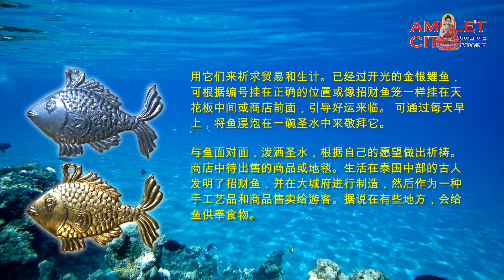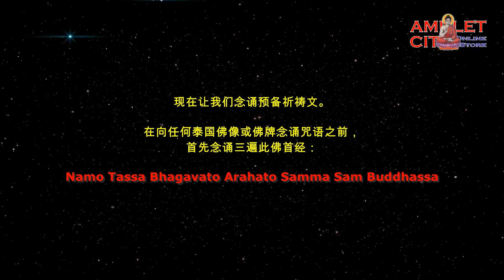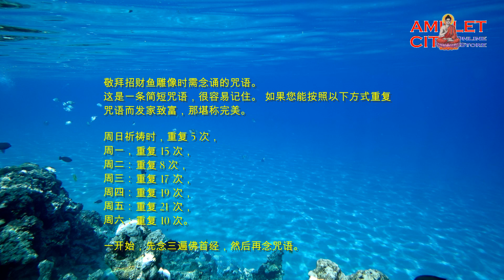敬拜招财鱼佛牌念诵的咒语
敬拜招财鱼雕像时需念诵的咒语。
这是一条简短咒语，很容易记住。 如果您能按照以下方式重复咒语而发家致富，那堪称完美。一开始，先念三遍佛首经，然后再念咒语。

Na-ma-mi-ma, Na-ma-ha-la-pa, Bha-wan-tu-mae.

周日祈祷时，重复5次，
周一，重复15次，
周二：重复8次，
周三：重复17次，
周四：重复19次，
周五：重复21次，
周六：重复 10 次。